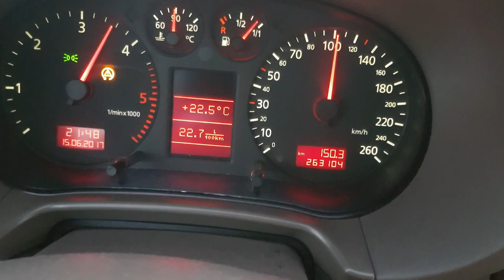Audi a3 8l 130 tdi acceleration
Audi a3 8l
130ps
0-150kmh